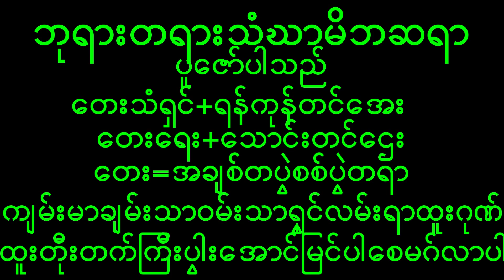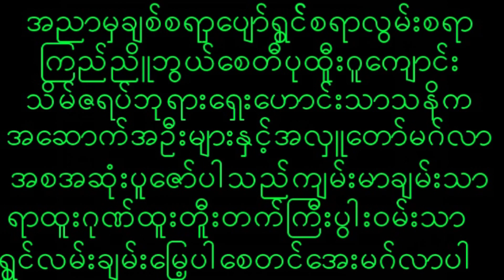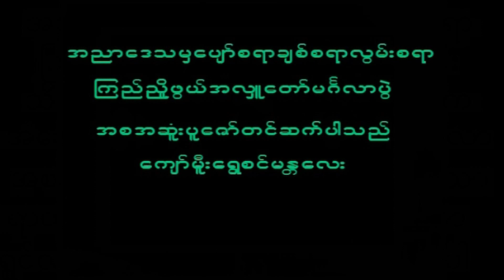December 2, 2022